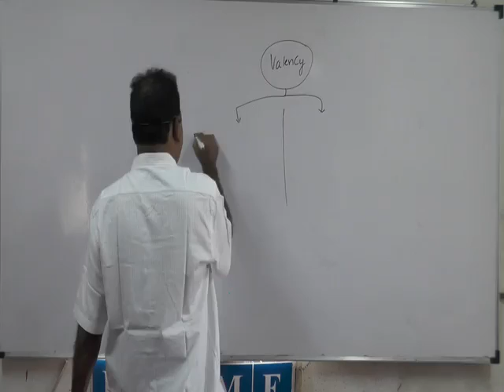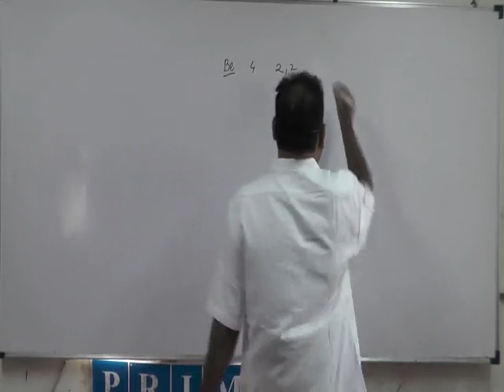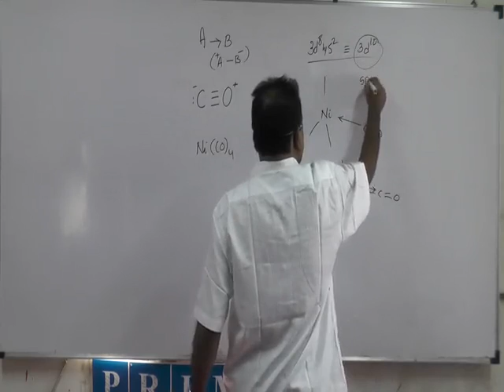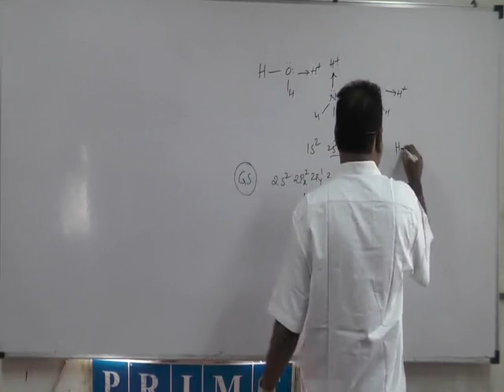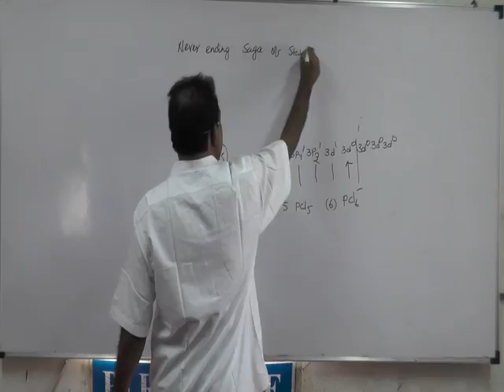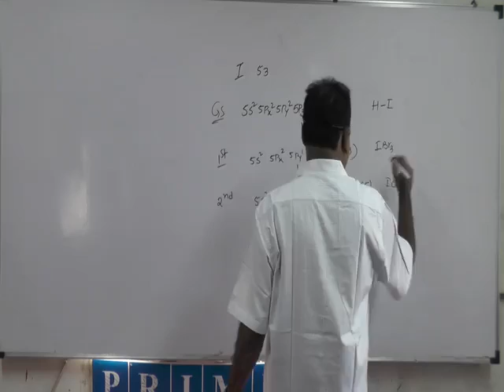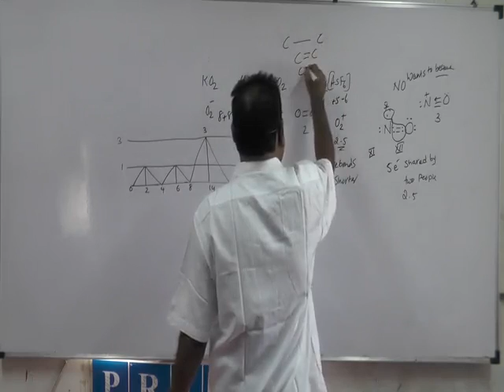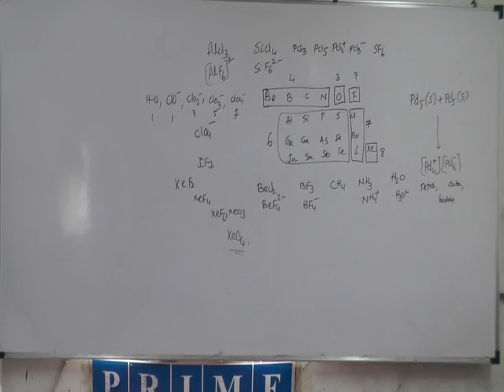Inorganic Chemistry | Tips and Tricks of Inorganic Chemistry for IIT JEE Mains | Part - 2 by RSN Sir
This lecture is based on Inorganic Chemistry(Part 2) by R. Satyanarayan Sir, which is purely consist of fundamentals of NCERT CBSE with the IIT JEE Mains/Advanced point of view.
Here, you will come to know about how to learn inorganic chemistry, the explanation of single displacement reaction, double displacement reaction, different chemical reaction, chemical formulas, reaction mechanism, with various examples of inorganic chemistry from IIT JEE MAINS/Advanced and NEET point of view.
 You would even get to know about the tips and tricks for IIT JEE MAINS/Advanced to get answers tot the given equations  and can solve any reactions related to inorganic chemistry with accurately and precisely.
About Lalit Sir(Chairman of Prime Academy, Pune) - He did his B.Tech from IIT Bombay in 2002. He became one of the youngest author, by publishing his Technical Paper in Power Distribution and Automation, in one of the world’s most reputed Institution, IEEE. In his teaching tenure of 17 years, he has mentored more than 2500 students to various IITs! He is joint HOD of Physics of IIT JEE, with DC Pandey sir at Prime Academy Pune, where he holds the post of Chairman and Managing Director as well.
For more, Do watch this video.

Tensed? Pressure about upcoming Board Exams? No more worries as our Prime Academy, Pune has got answers to tackle these situations. Click on the link, which is by Mr. Lalit Kumar of IIT, Bombay who will definitely provide you some tips with apt answers to it.